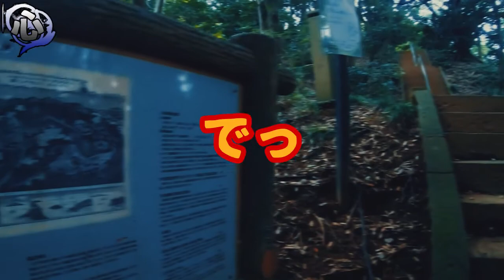【心霊スポット】首無し地蔵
八王子で有名な心霊スポット」の一つである呪われた首の無い地蔵がある公園
大塚公園へ行ってきた。果たして心霊現象は起こるのであろうか？

動画編集ソフト
DaVinci Resolve(ダビンチリゾルブ)

Hohem iSteady Mult

SONY a6500